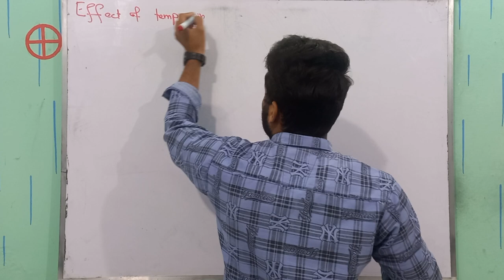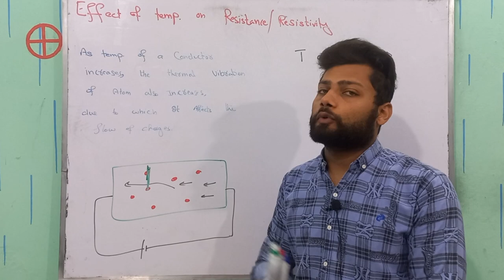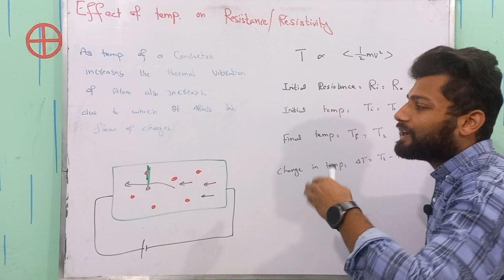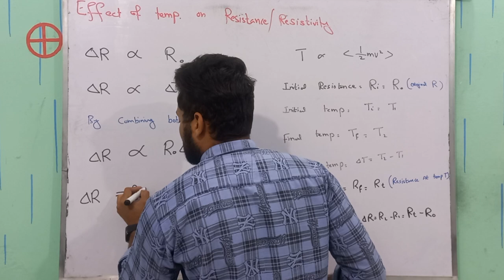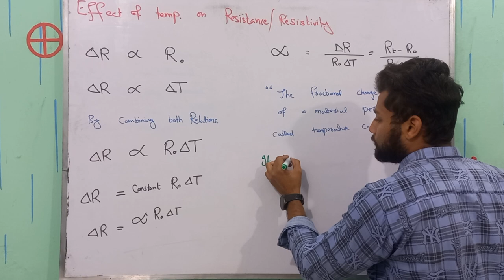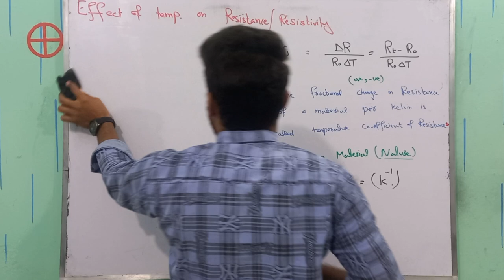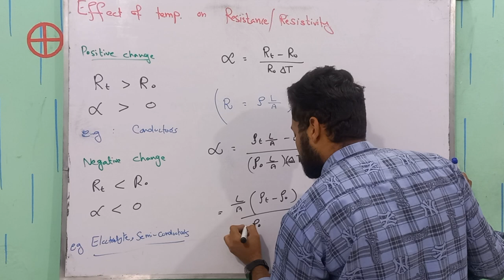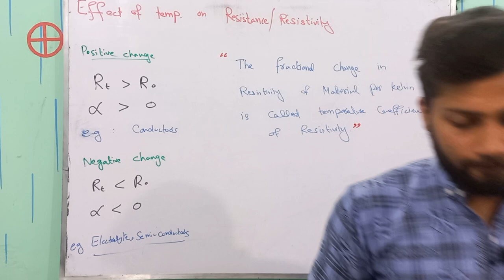Temperature coefficient of Resistance | Class 12 Physics | Current Electricity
"Welcome to our Class 12 Physics tutorial on the Temperature Coefficient of Resistance! In this comprehensive video, we delve into the fundamental concept of how the resistance of a conductor changes with temperature variations. Understanding this phenomenon is crucial in various practical applications, including electronics and material sciences.

🔍 Topics Covered:

Explanation of resistance and its temperature dependence.
Definition and formula for the Temperature Coefficient of Resistance (TCR).
How different materials exhibit varying TCR values.
Real-life examples and applications.

🧪 This lesson is tailored for Class 12 students studying Physics and serves as a valuable resource for exam preparation, covering the essential theories and practical insights into this topic.

🎓 Whether you're a student aiming for a strong grasp of the subject or an enthusiast curious about the science behind resistance and temperature, this video is designed to provide clarity and depth on the Temperature Coefficient of Resistance.

Share this valuable resource with friends and classmates to help them ace their Physics studies!

🔗 Check the timestamps in the video description to navigate specific sections and revisit any concepts you'd like to review.

Thank you for joining us on this learning journey. Let's explore the fascinating world of Temperature Coefficient of Resistance together!"

Remember to adjust the description according to the specific content covered in your video and add any relevant details about the instructor, resources, or supplementary materials used in the tutorial.